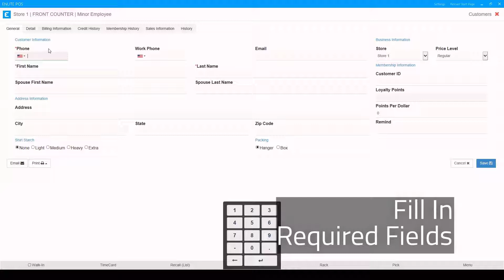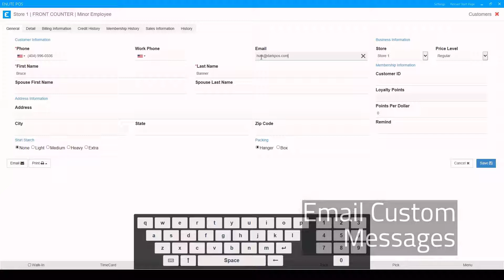Create New Customer | Enlite POS | Dry Cleaning Software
If you need to create a new customer in the ENLITE software, watch this video and in no time you will be on your way.